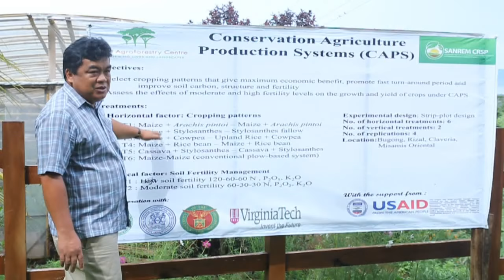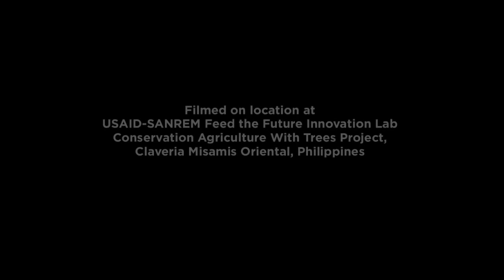Rainwater Harvesting for Conservation Agriculture with Trees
Rainwater harvesting is one component of the sustainable agriculture that can also help smallholder farmers cope with climate change.

The World Agroforestry Centre (ICRAF) in the Philippines is working with smallholder farmers in the rural uplands to promote sustainable agriculture through integrating trees on farms.